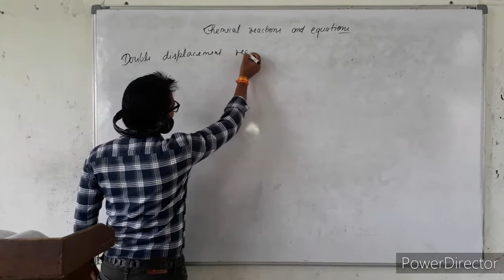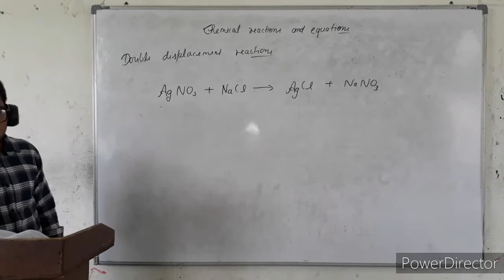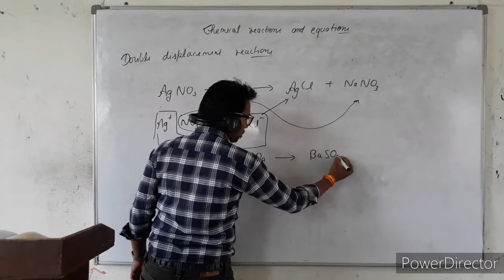Double displacement reactions